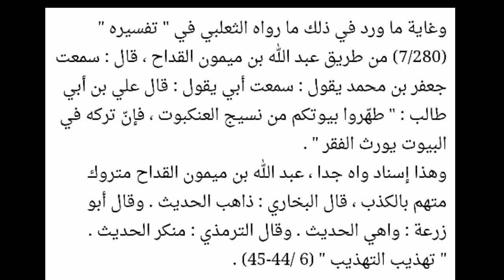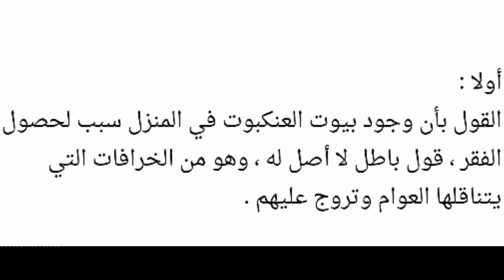ചിലന്തിവല വീട്ടിലുണ്ടെങ്കിൽ ദാരിദ്രം സത്യാവസ്ഥ എന്ത് വീഡിയോ കാണുക🌟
Topic :- ചിലന്തിവല വീട്ടിലുണ്ടെങ്കിൽ ദാരിദ്രം സത്യാവസ്ഥ എന്ത് വീഡിയോ കാണുക